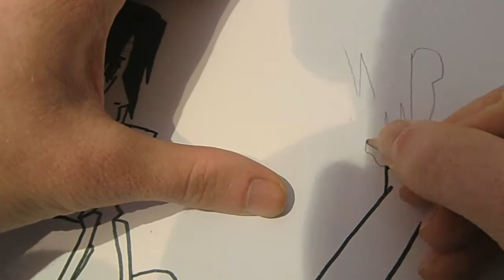Let's Draw Itachi/Sasuke Naruto Shippuuden